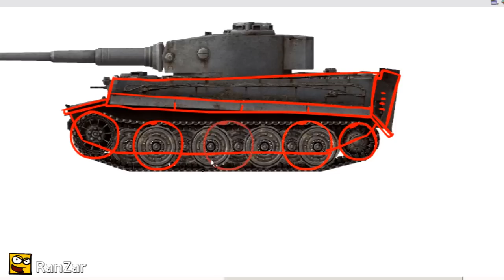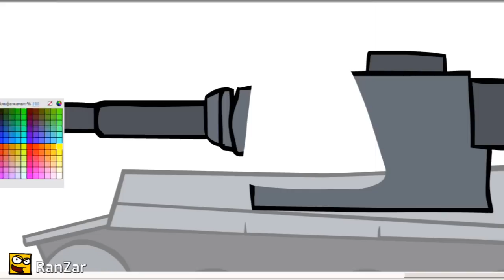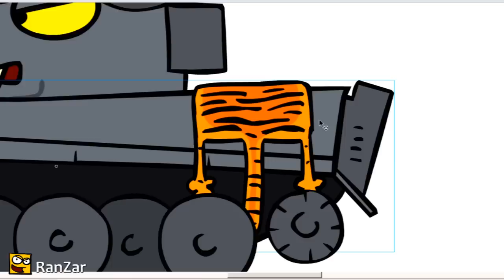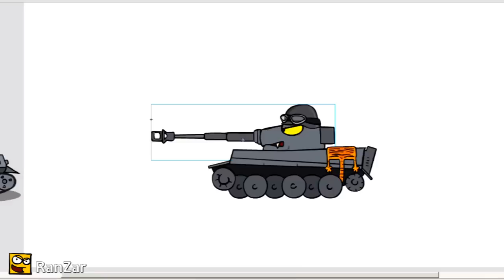Speed Painting. Tiger. RanZar. Рандомные Зарисовки.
Ускоренный процесс рисования одного из персонажей, Tiger. Быстро и без комментариев.

Рисунки и анимация: plagas - Дмитрий Плугин

Новый мультик каждую пятницу после полудня! Во время действующего сезона!

Анимация создана в программе Adobe Flash Pro

Не забывайте оценить Танкомульт и оставить свое мнение в комментариях! Нам будет очень приятно ощутить вашу поддержку!